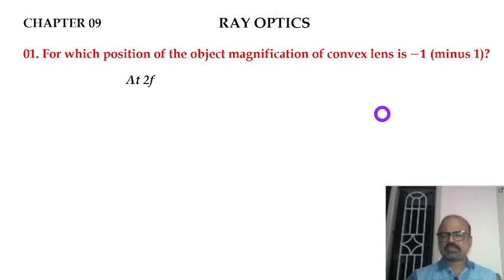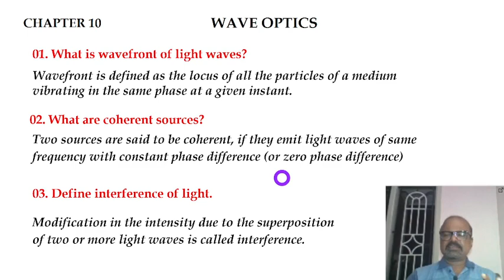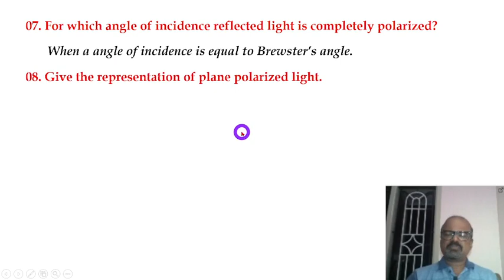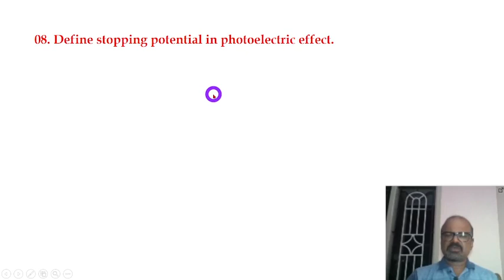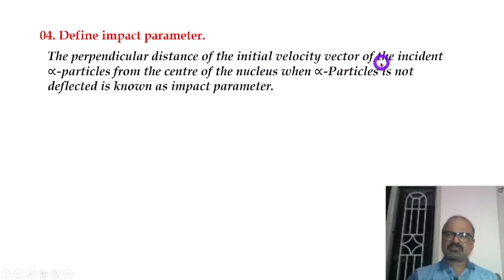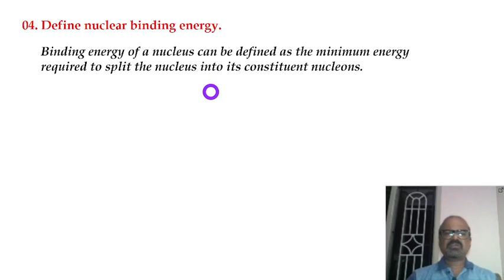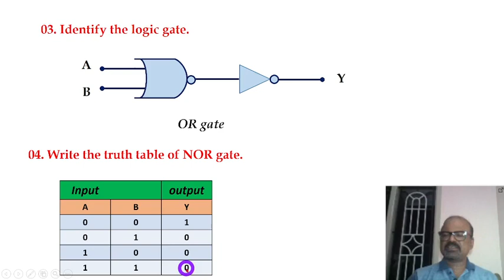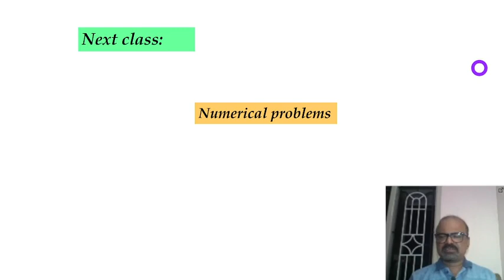2nd PU Physics one mark questions with answers Chapterwise. Part 02 explained in Kannada